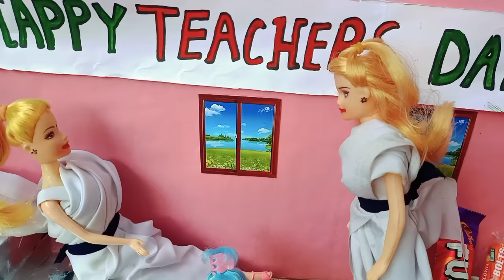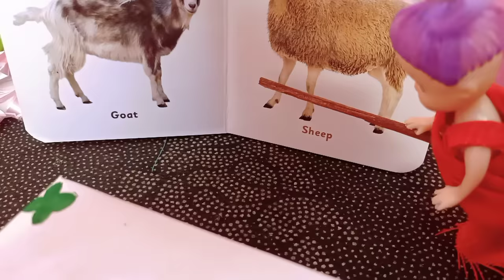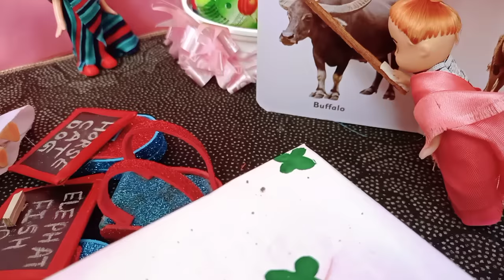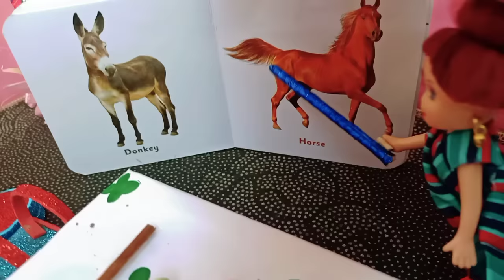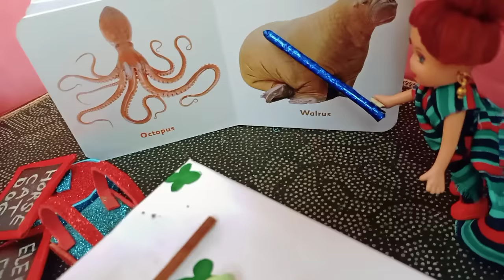Barbie Doll All Day Routine In Indian Village/Sita Ki Kahani Part-31/Barbie Doll Bedtime Story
Dolls village
Barbie doll village
Bedtime story
Barbies village
Village Barbies
Barbie village routine
Barbie doll
Barbie video
Mini foodies
Mini foodkey
Barbie kids video
Barbie cartoon
Cartoon
Barbie barbie
Barbie daily routine
Miniature barbie's
Gudda gudiya
Barbie
Barbie and Ken doll
Hindi stories
Moral stories
Barbie doll bed time story
Barbie doll poor time story
Hindi kahani
Drawing Competition barbies
Pizza Party
Pizza Party Barbies mein